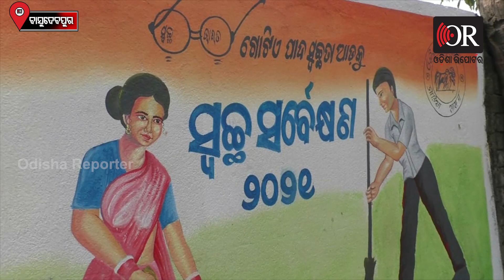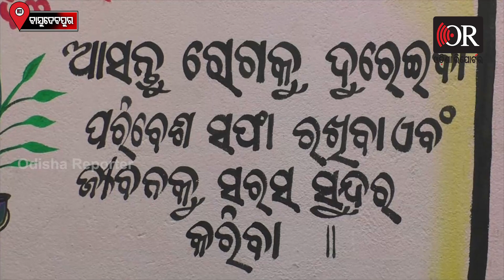ଆନ୍ଦୋଳନରେ କର୍ମଚାରୀ, ପଡ଼ିରହିଛି ଅଳିଆ |Basudevpur| Bhadrak| Odisha Reporter